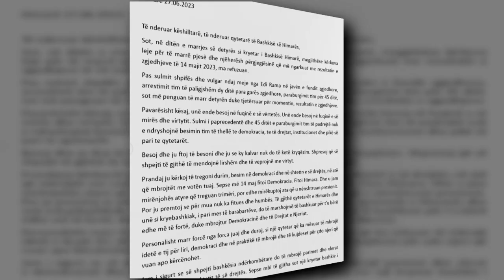Bashkia pa kryetar! Konstituohet këshilli bashkiak i Himarës, ja kush u zgjodh në krye